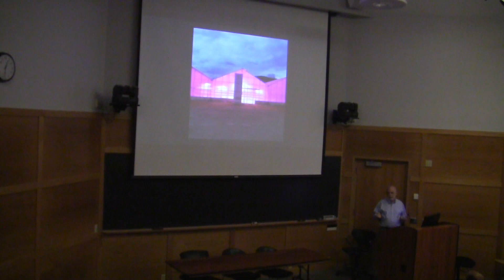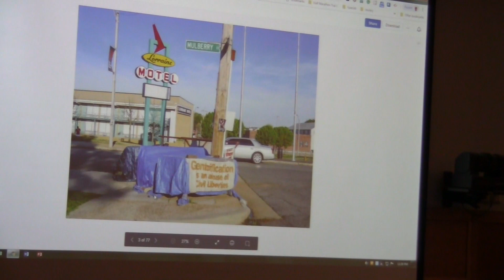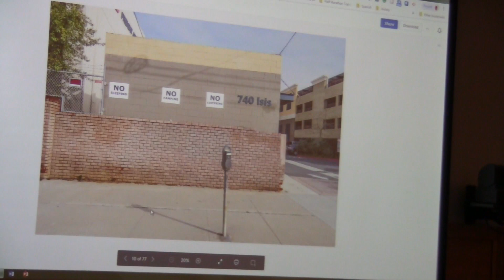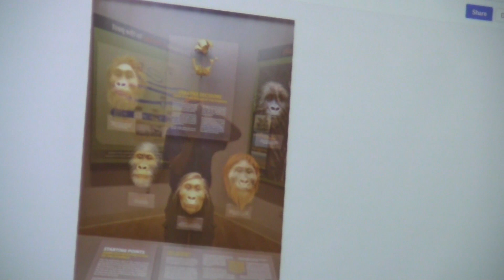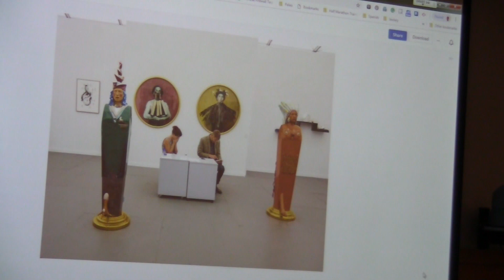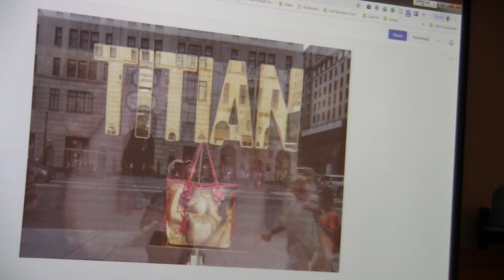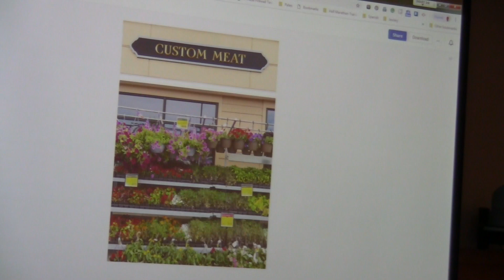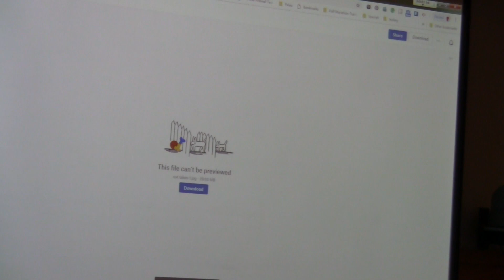Bob Gilson artist talk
Christine Price Gallery-Castleton University
Photographer Bob Gilson ('69) gives a artist talk on September 27th 2018 for his show "Beyond the Pale".